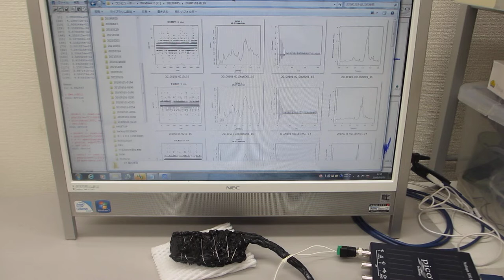超音波プローブ、超音波発振制御システムの開発技術（ultrasonic-labo）